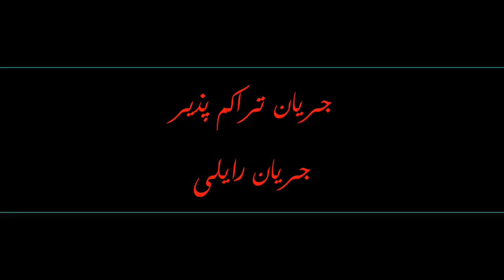بخش 3-1 جریان تراکم پذیر با انتقال حرارت (خط رایلی)